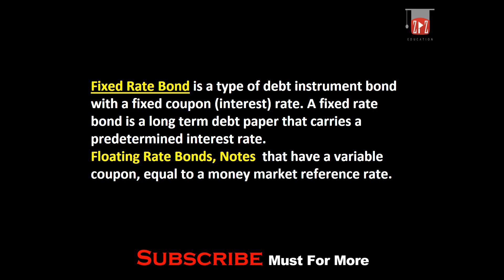Fixed Rate Bond & Floating Rate Bond | Treasury Notes | Urdu / Hindi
This Video Give The Concept of Fixed Rate Bond & Floating Rate Bond | Treasury Notes | Urdu / Hindi
What is Fixed Rate Bond ? Urdu / Hindi
What is Floating Rate Bond ? Urdu / Hindi
What is Notes ? Urdu / Hindi
My Recommenmd Amazing Gears & Products:
1. Books
2. Digital Music
3. Electronics
4. Computers, Tablets and IT Accessories

1. Boya Microphones
2. Dell XPS 15 Laptop
3. Nikon DSLR Camera
4. Samsung Galaxy S10